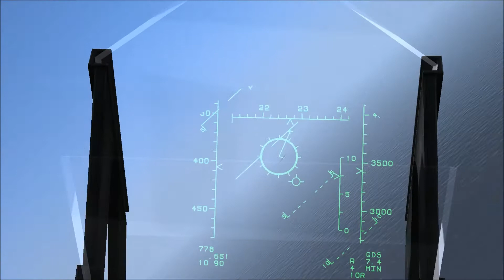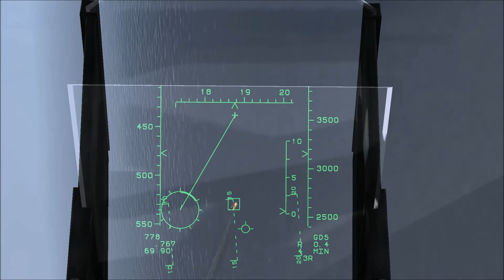DCS FC3 Dogfighting 16052014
Game: DCS World
Plane: F-15C (Flaming Cliffs 3)

In the first fight I'm against some guy from the Internet who turned out to be really good. I have to re-center my TrackIR in the middle of the fight and lose some angles and sight of the bandit for a while but manage to hold out, with a bit luck tough. The second fight is from a dogfight practice with friends. One winged F-15 is surprisingly nimble opponent at high speed. I did get the bandit in the last fight but recording software gave some error and stopped recording a tad before the end.